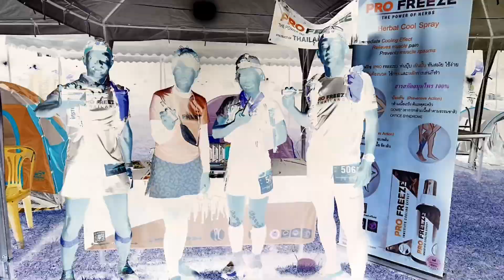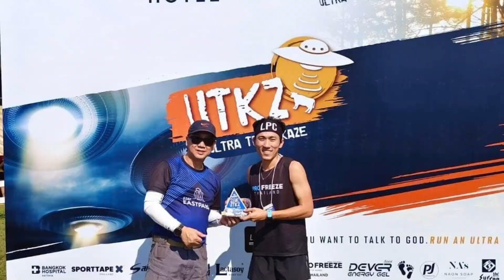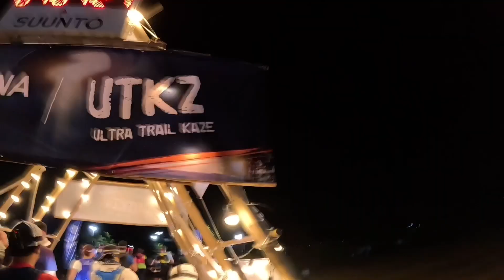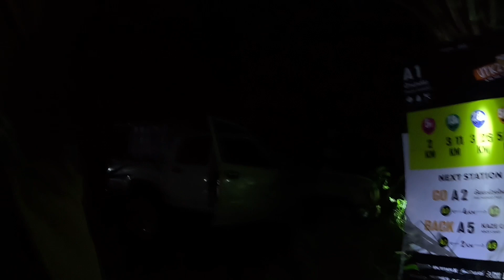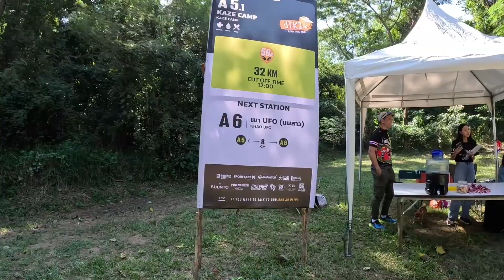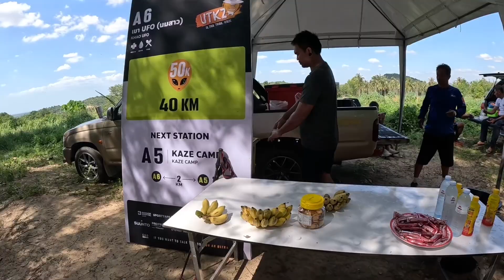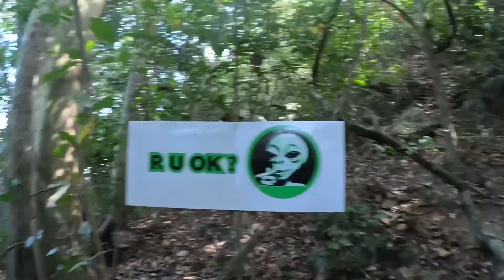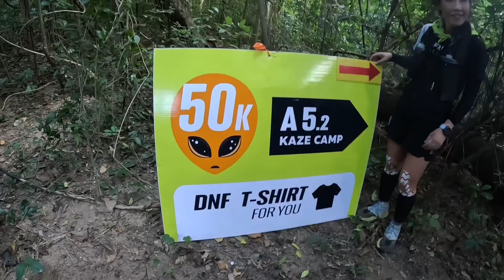KAZE trail 50K (Dnf 42k)